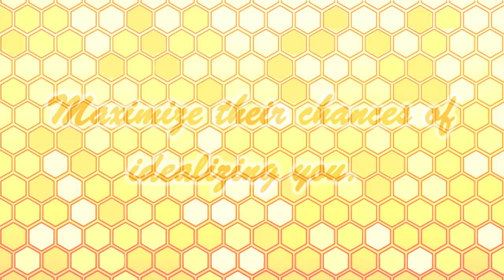3 Ways To Stay In The Honeymoon Phase Forever (ft. Ana Psychology)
The honeymoon phase will be defined through three main qualities: idealization, passion, and lack of fighting. Can all of these three qualities be prolonged forever and with the same intensity at which they are found in the early stages of a relationship? Today, we've partnered up with Ana from Ana Psychology to create this video! In this video, we're going to talk about how to keep a relationship in the honeymoon phase for as long as possible.

Script Writer: Ana Psychology
Script Manager: Kelly Soong
VO: Amanda Silvera:
Animator: Rina C.